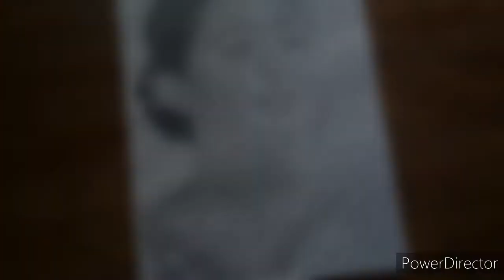Drawing Rashmika Mandhana